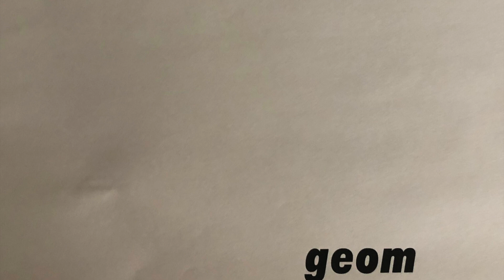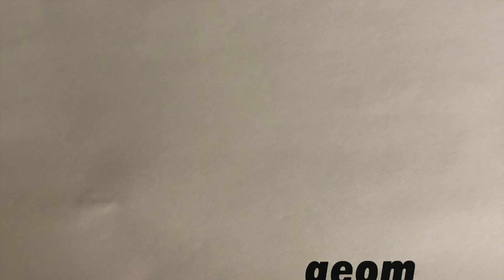BDREC020 - 01 - Audyssey - Solar Coil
Artist: Audyssey
Title: Geom
Label: Bulletdodge
Release Date: 1st March 2024
Cat No: BDREC020
Format: Digital

Tracklist
1. Solar Coil
2. Tussle
3. Climate
4. The Feeling Inside
5. Mycelium
6. Roxy
7. DNA
8. Geom